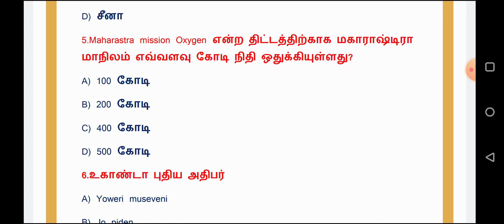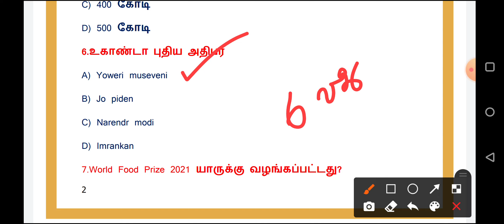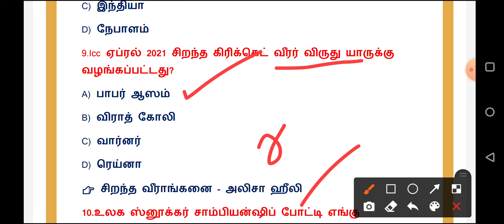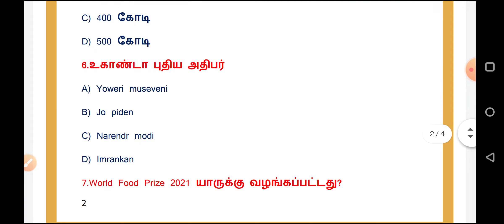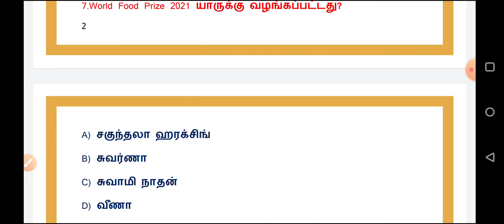13.05.2021 | May 13, 2021 | Daily Current affairs in tamil | TNPSC, RRB, SSC, TNEB